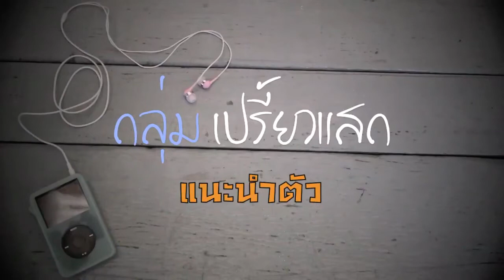เรื่องย่อ MV อย่ามึน - เปรี้ยวแสก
Pings MV Ranger NO-L

Concept & Story
MV อย่ามึน - เปรี้ยวแสก